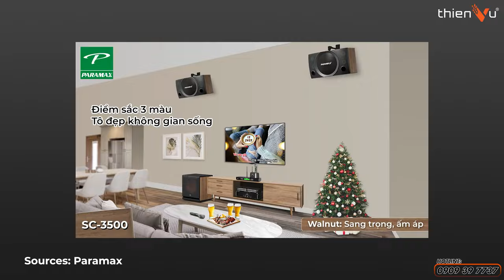Mổ Ruột Vang Số PARAMAX PRO D30, Cùng Xem Độ Hoàn Thiện Của Hàng Việt Nam Như Thế Nào?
Khả năng tái tạo âm thanh đầy chuyên nghiệp không thua kém các mẫu mixer chuyên DJ, sân khấu. Thiết kế phù hợp phối ghép với các bộ dàn karaoke gia đình

🔻 𝐈𝐧𝐟𝐨𝐫𝐦𝐚𝐭𝐢𝐨𝐧 🔻
🔻 𝗙𝗼𝗹𝗹𝗹𝗼𝘄 𝗠𝗲 🔻
®️ Nội dung khiếu nại bản quyền:
0:00 Mở đầu
1:10 Thiết kế
1:40 Mặt trước dễ bị xước
2:05 Hạn chế vị trí đặt
3:30 Bảo hành lâu
4:20 Effect tốt
5:05 Mổ ruột
6:20 Thiết kế bên trong
9:30 Chương trình khuyến mãi
10:30 Tổng kết